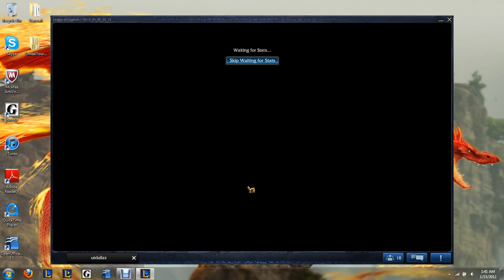Shyvana is so OP!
just kidding, just a good game with shyvana